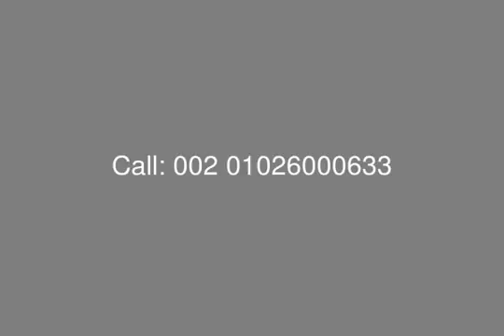6th October Flat For Sale 192 M Kenz Compound - mls.com.eg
Real Estate Egypt, 6th of October , Kenz Compound : Apartment for Sale in 6th of October Kenz Compound with Surface Area 192 m in Ground Floor Divided into : 3 Bedrooms, Large Reception, Living Room , Kitchen , 3 Bathrooms
Garden Area: 60 M